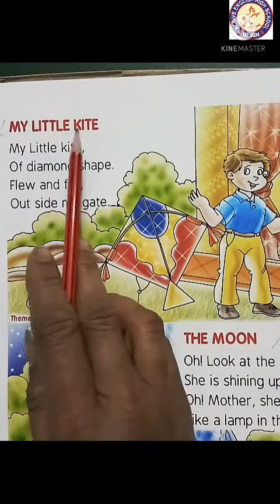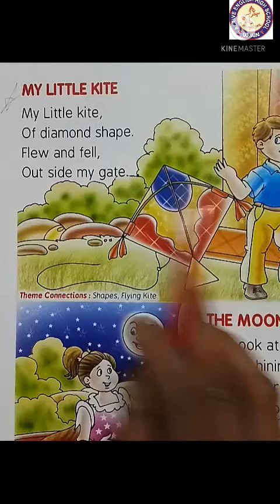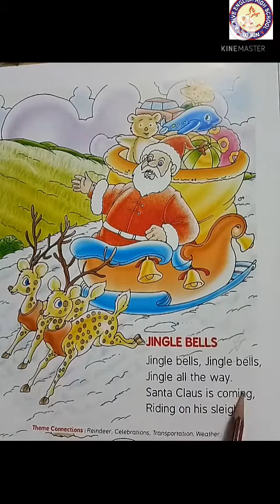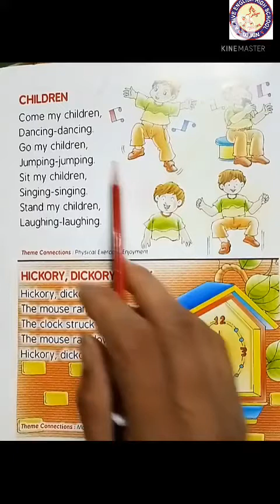CLASS - NURSERY SUBJECT - ENGLISH (RHYMES) ORAL REVISION